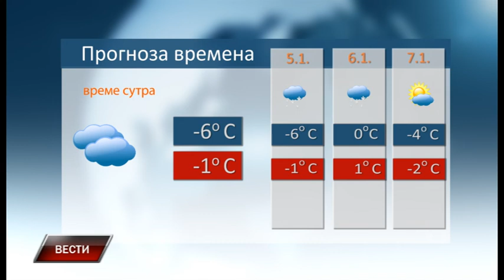Vesti 3 1 2018